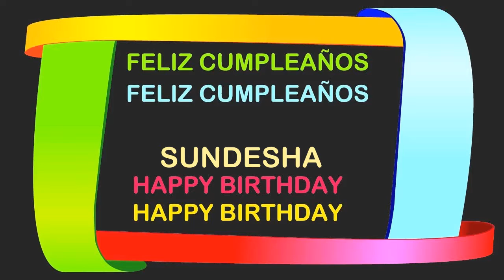Sundesha Birthday Postcards & Postales